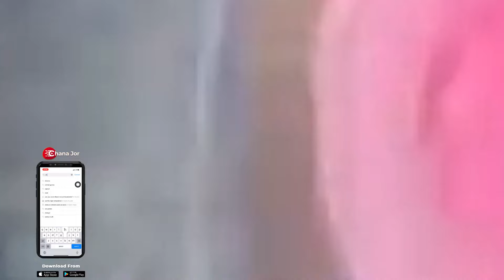Priyanka, Nick And Malti Returns To Mumbai From Noida | Priyanka Chopra Gossip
Priyanka Nick And Malti Returns To Mumbai From Noida after their holi bash. Couple was spotted at the airport with Malti in Priyanka's arms. Priyanka looked stylish in blue top and chic trousers with sunglasses and a cap. Nick seen in a green t shirt and black shorts. All of them waved to the paps.